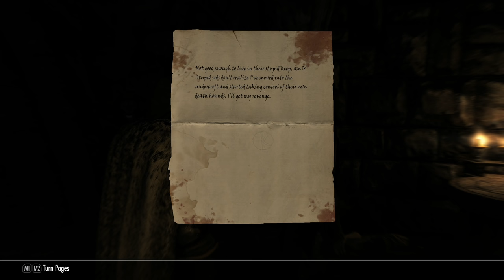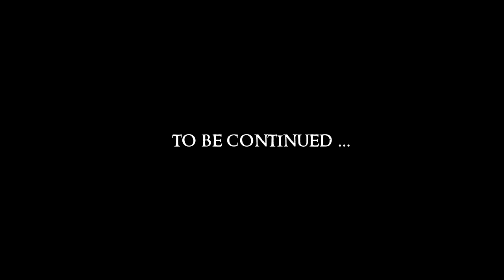SKYRIM - Special Edition (Ch. 7) #26 : Return to Castle Volkihar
Mod List:
Blended Roads
Convenient Horses
Dawnguard Delayed
Deadly Dragons
DynDOLOD
Embers HD
ENB
ENB Light
Footprints
Honed Metal
Immersive Armors
INIGO
Inigo Whistle Key
JContainers SE
Konahrik's Accoutrements
Manor Roads
Majestic Mountains
moreHUD SE
moreHUD Inventory Edition
MorrowLoot Ultimate
Mortal Enemies SE 2.0
** NEW ** (v1.0) MultiLayer Parallax Soul Gems SSE
Predator Vision
SKSE64
SkyrimSE.exe Auto-Backup